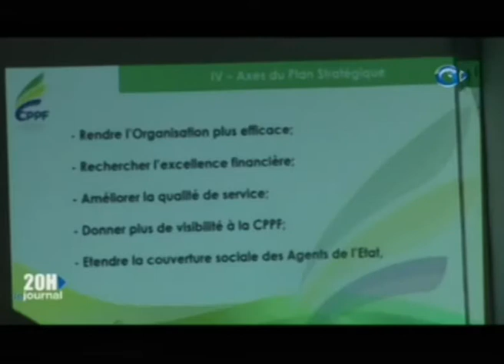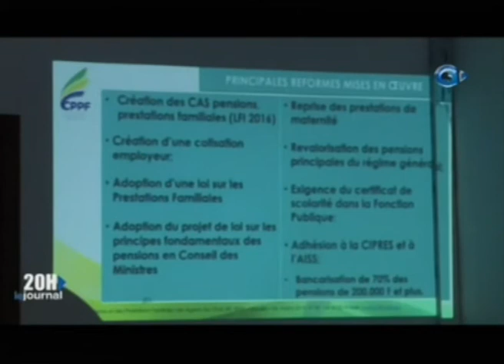Séance de travail entre une délégation venue du Congo et les membres du CPPF